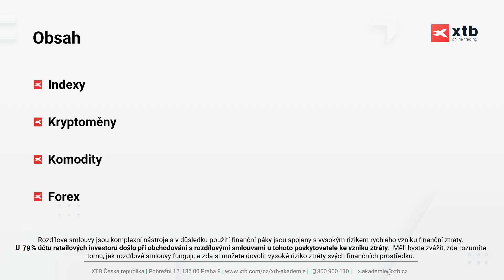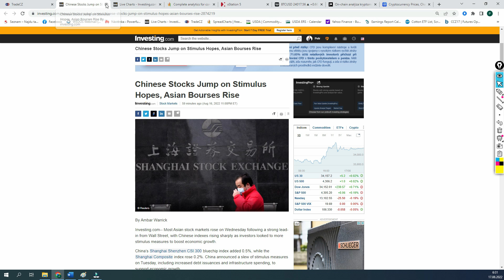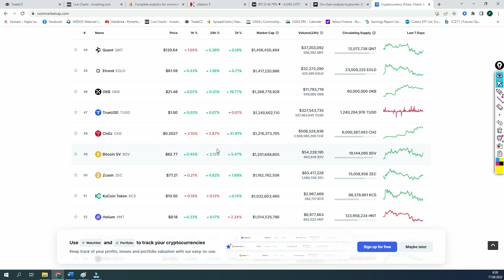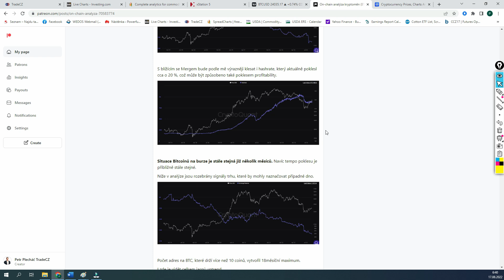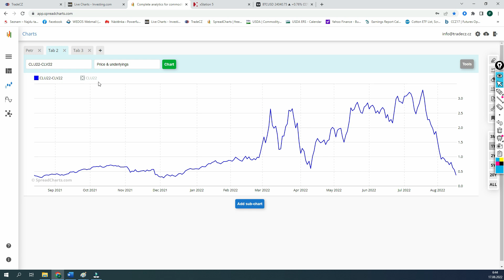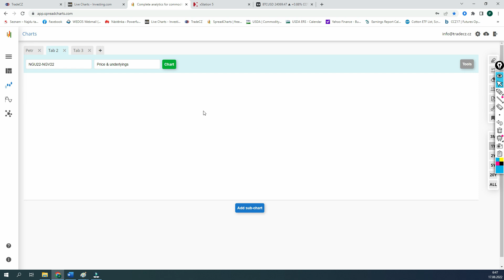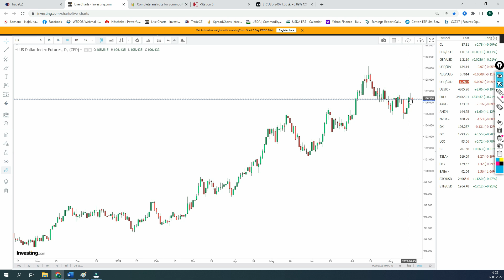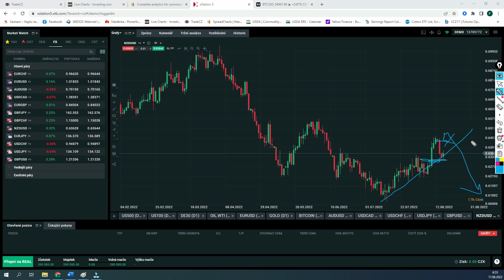TECHNICKÁ ANALÝZA: SP500, Bitcoin, Altcoiny a on-chain, Forex, Komodity, VIX (2022-08-17)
Od pondělí je na trzích cítit nervozita, ale akciovým indexům jen tak něco vítr z plachet nesebere. Onu nervozitu lze pozorovat na posilujícím dolaru i růstu výnosů na US bondech.

Index USD už se dokonce dostal nad high minulého týdne, přičemž tento stav lze interpretovat i tak, že ne všichni se domnívají, že Fed nebude agresivně zvyšovat sazby.

On-chain data začínají signalizovat možný obrat trendu, ale jako vždy jde o čtení mezi řádky.